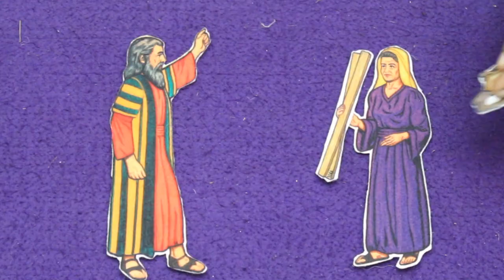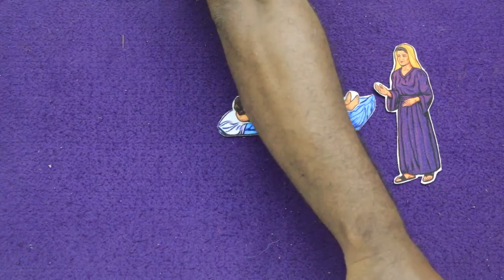Prophet Story Bro.A.A.Kennedy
Shining stars children's ministry, Bro.A.A.J.Kennnedy 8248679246